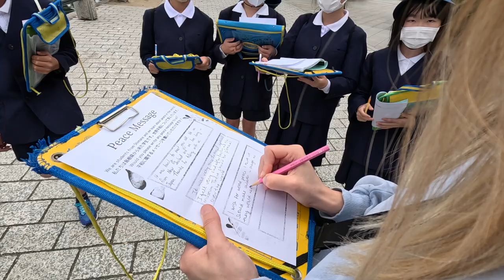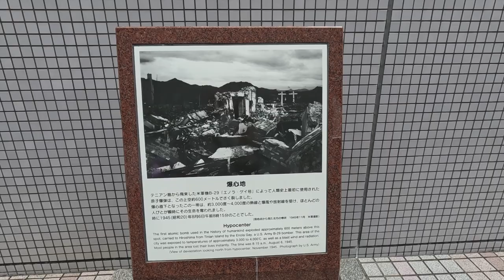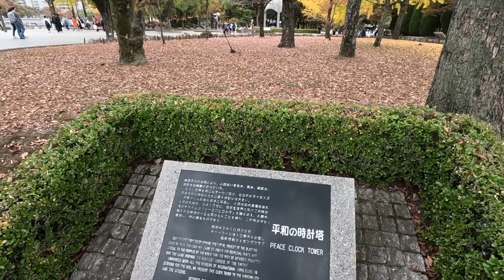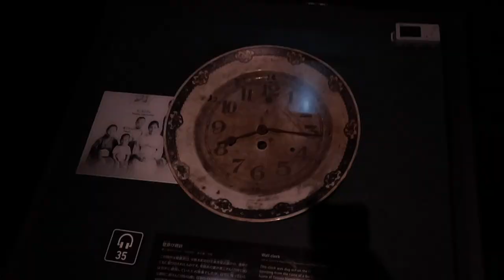What No One Tells You About Hiroshima 🇯🇵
In this video we visit the city of Hiroshima to pay our respects at the Peace Memorial Park, a memorial park dedicated to the legacy of Hiroshima and visited by more than 1 million people every year.